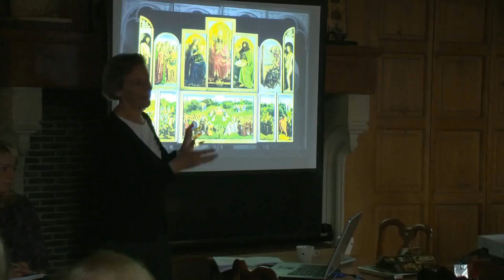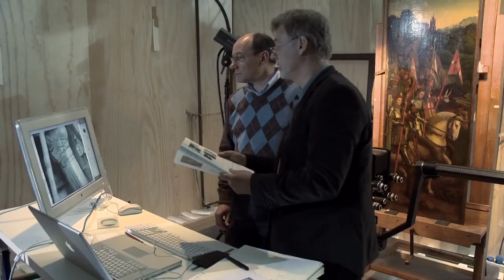Ghent Altar Panosu Projesine Genel Bakış (Sanat ve Sosyal Bilimler) (Sanat Tarihi)